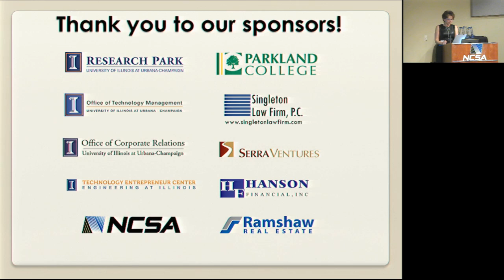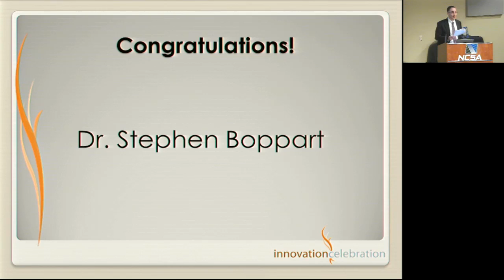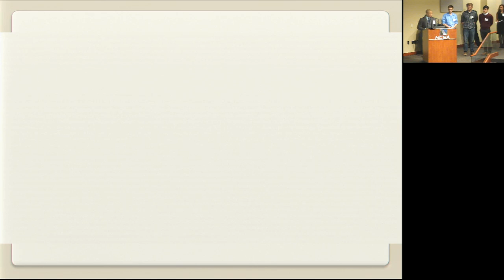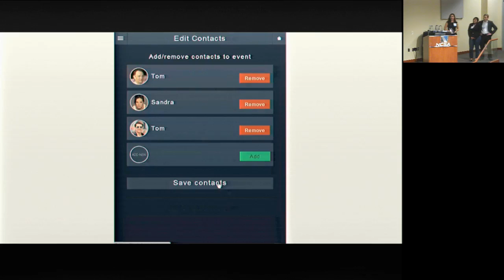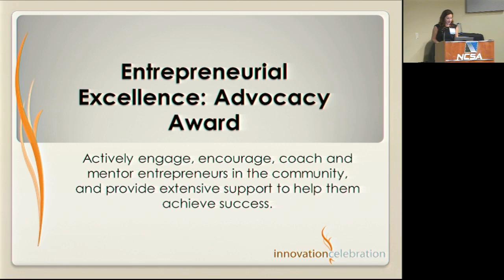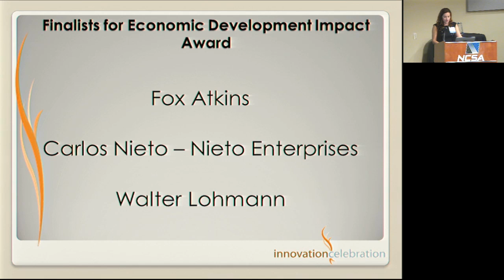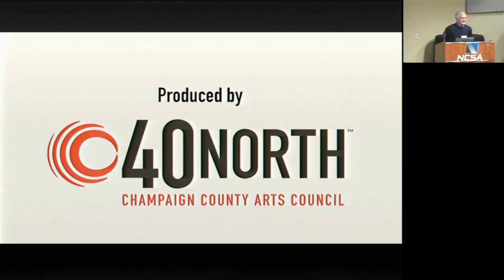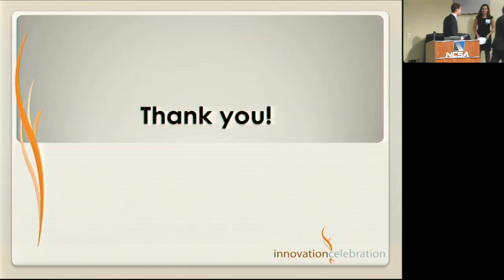2014 Innovation Celebration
9th Annual Innovation Celebration
Thursday, February 27, 2014
5-8 pm at NCSA

Over 250 people gathered at the National Center for Supercomputer Applications for the Ninth Annual Innovation Celebration on the evening of February 27th to recognize those individuals and organizations that have made significant contributions, taken risks, and provided leadership to ensure the continuing economic success of Champaign County, the ongoing success of the University's economic development mission, and the growth of entrepreneurial talent and energy in the community.